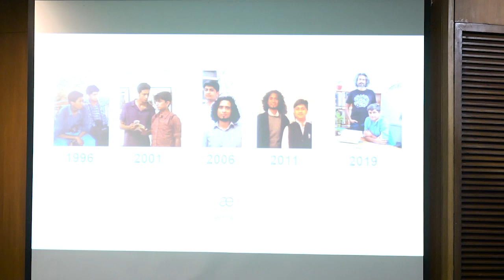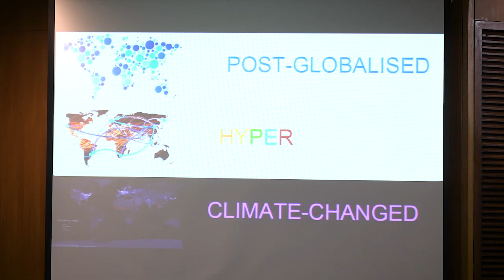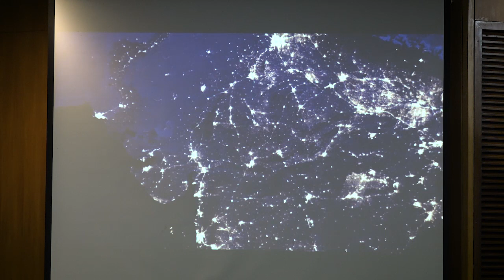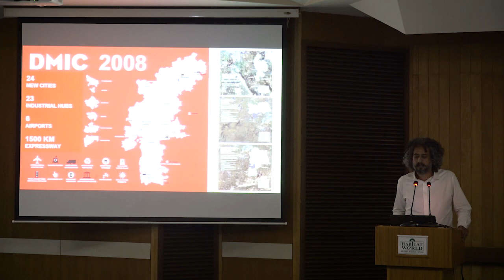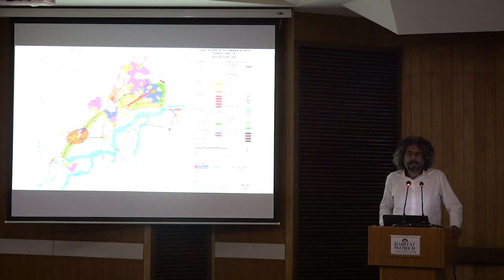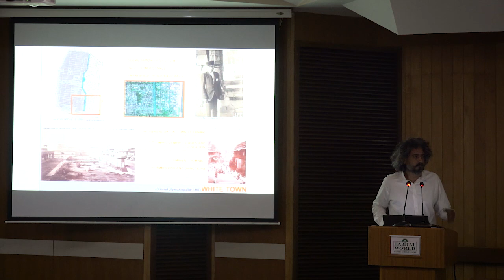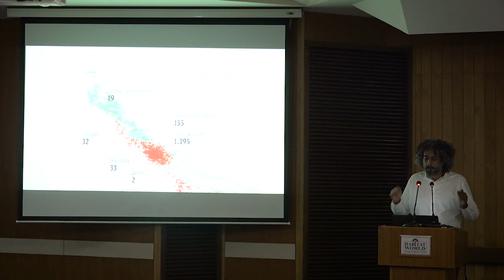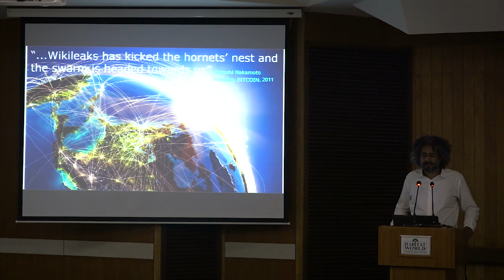Architecture and Society Series | Transects through the Interstices of Architecture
44th Edition | 27th March 2019

Topic: Transects through the Interstices of Architecture: Some Reflections

Speaker: Madhav Raman

How do the undercurrents of societal change impact the discipline of Architecture? Held on 27th March, 2019, at the India Habitat Centre, New Delhi, the 44th Talk in the Series focussed on the experiences and observations of a practitioner in the interstitial spaces of Architecture – the non-built historical, social, and cultural landscape that shapes our built environment.
Madhav Raman – architect, urbanist and co-founder of Anagram Architects – describes his career of 19 years, taking the audience through an anecdotal summation of his work, and the various factors that have shaped it.